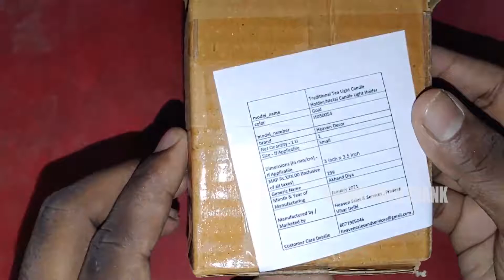Lets Unbox Classic Tea Light Holder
Hi Guys,

Today I'm Going To Unbox Tea Light Holder.